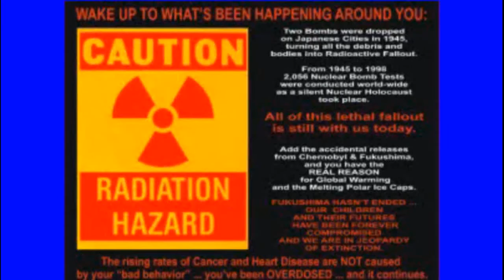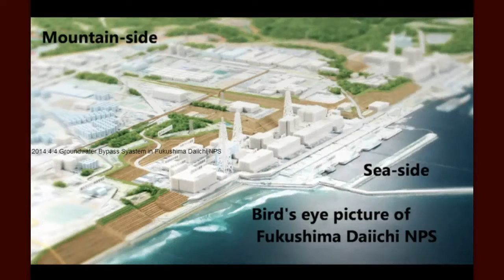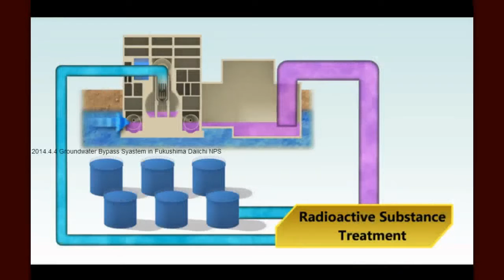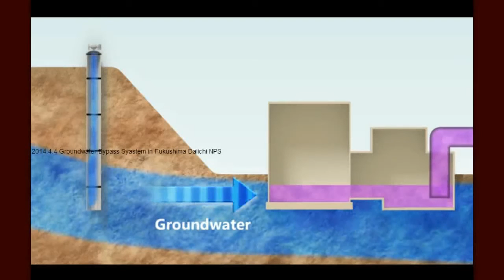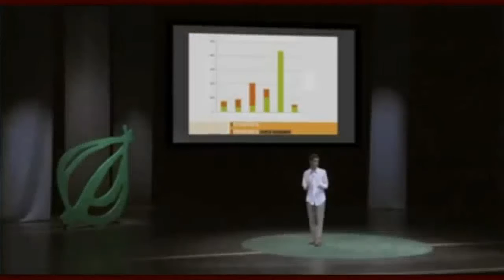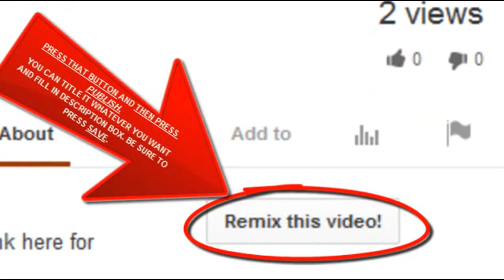FUKUSHIMA CRIMEA INCOMING CMES FLOODS MARS EXTREME WEATHER HWY 49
6 APRIL 7 2014 8 ONE FOR THE RECORD AND MORE OF THE REAL NEWS TODAY .   THIS VIDEO IS FOR EDUCATIIONAL PURPOSES ONLY.  I created this video with the YouTube Video Editor

CC   REAL STARGATE  DAHBOO77    BPEARTHWATCH  MSMILKYTHECLOWN1